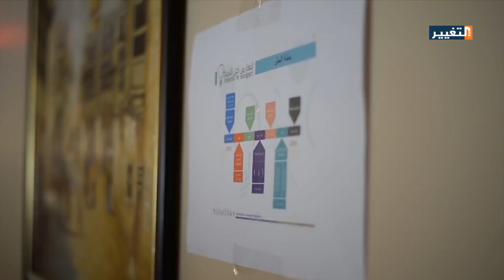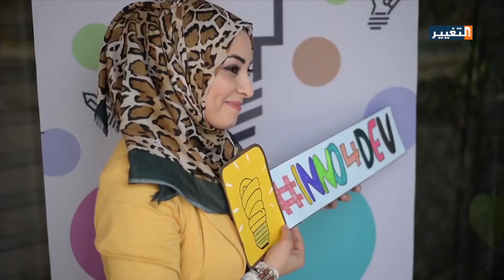محمد توفيق علاوي يضع حلولا سحرية لتمكين شباب العراق وعدم تركهم للظلاميين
للشباب دور في عملية اصلاح البلاد  ومن الممكن ان يكونوا هم المبادرين في اتخاذ الخطوات الفعلية واللازمة للتغيير فهم  بحسب الباحث محمد توفيق علاوي الاكثر حيوية واندفاعاً وهم ايضا صناع أغلب المبادرات الاجتماعية.